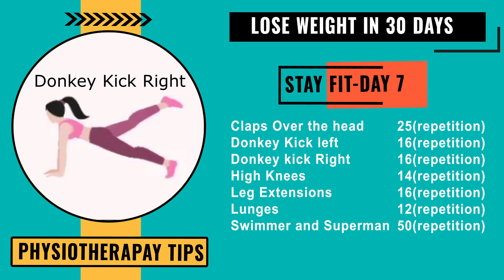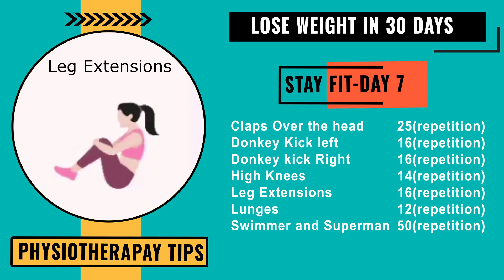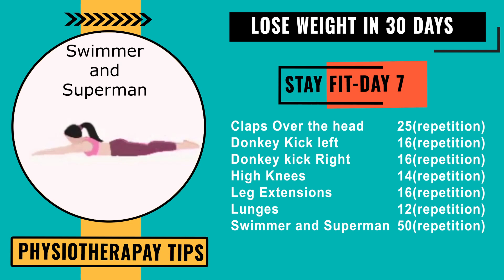Lose Weight in 30 days- Day 7 | Physiotherapy Tips